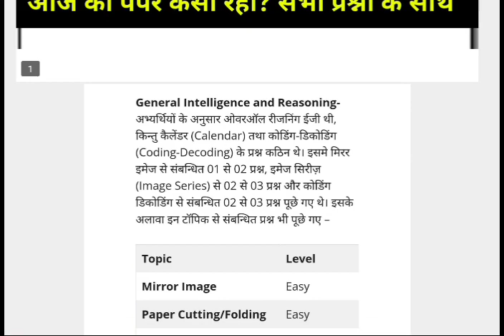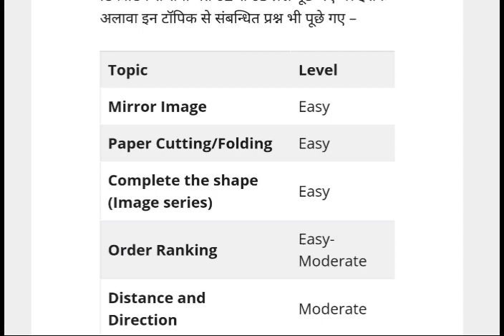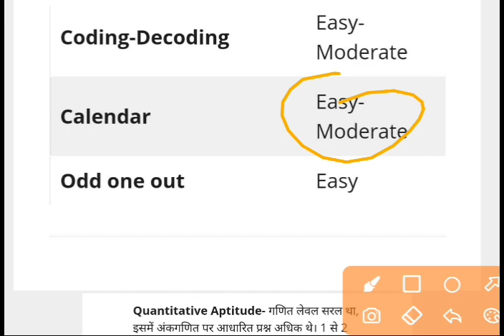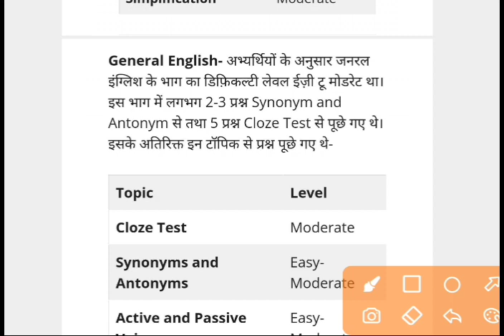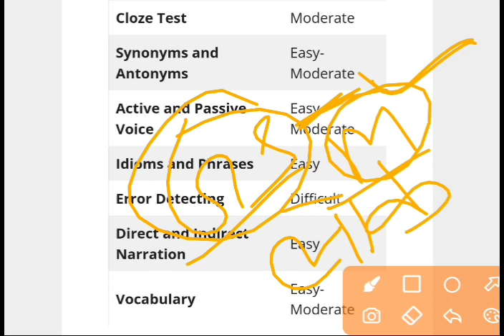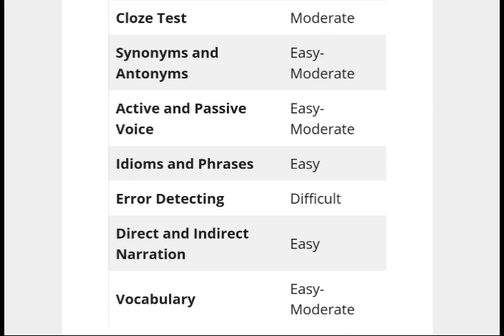SSC MTS 8 July 1st Shift Question | ssc mts 8 july 1st shift exam analysis | SSC MTS Havaldar 8 July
SSC MTS 8 July 2nd Shift Question | ssc mts 8 july 2nd shift exam analysis | SSC MTS Havaldar 8 July

SSC MTS GK GS Important Question | SSC MTS 8 July All Shift Question Paper | SSC MTS 8 July 2022 GK

✅✅Please Contact Any Query 👇👇
@YES Academy

SSC MTS 08 July 2nd Shift
ssc MTS 08 July Second Shift
November SSC MTS Exam Analysis
SSC MTS Exam Analysis July 2022
SSC MTS 08 July First Shift Question
SSC MTS 08 July Third Shift Paper
Important Questions for SSC MTS Exam
SSC MTS Exam related Questions
ssc mts exam date 2022 paper 1
SSC mts 08 July exam 2022 Syllabus exam pattern
SSC mts 08 July exam 2022 vacancy out now
SSC mts 08 July exam previous year paper
SSC mts 08 July exam previous year Question paper
SSC mts 08 July exam old gk paper

ssc mts 2022, ssc mts previous year paper